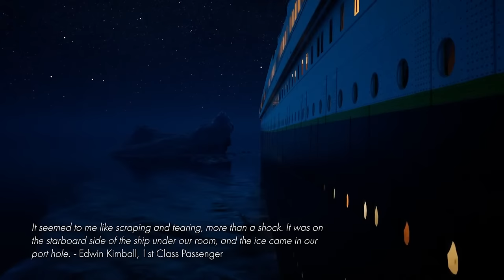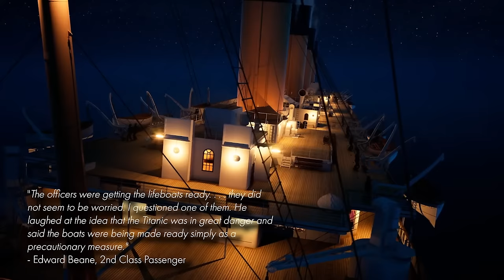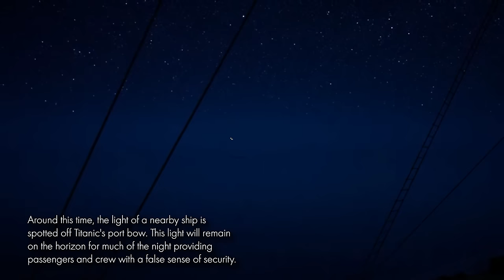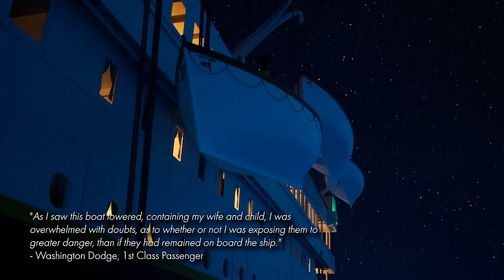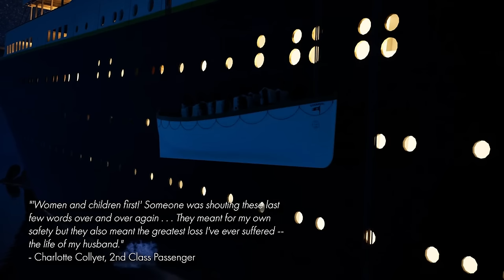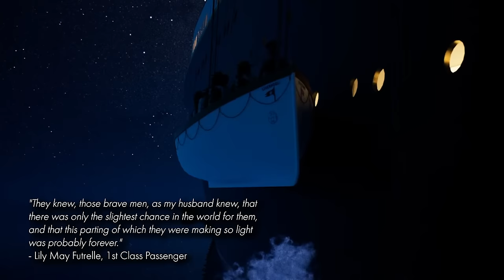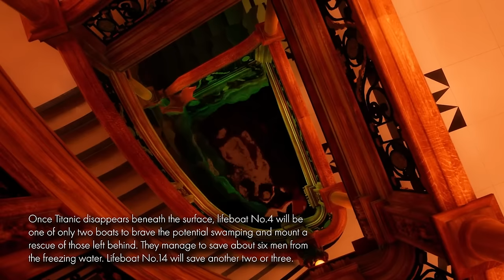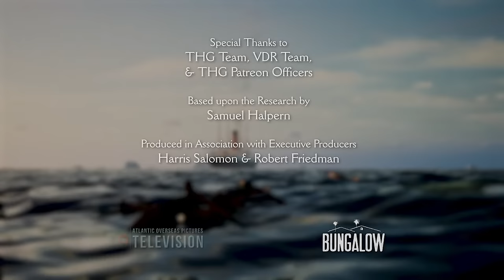Titanic 112th Anniversary Livestream and Event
To commemorate the 112th anniversary of Titanic’s sinking, join James Penca, Matt Dewinkleer, Kyle Hudak, Jack Gibson and so many others for a deep Titanic discussion featuring our brand-new REAL-TIME SINKING ANIMATION.

During the sinking, James and Matt broadcast LIVE from Orlando where they are joined by a SOLD OUT audience at Titanic: The Artifact Exhibit and special guests David Gallo & Rory Golden!

The live stream begins at 9:00pm ET
The LIVE EVENT begins at 10:30pm ET
A post-sinking discussion follows

Join us throughout our MONTH TO REMEMBER for more special events!